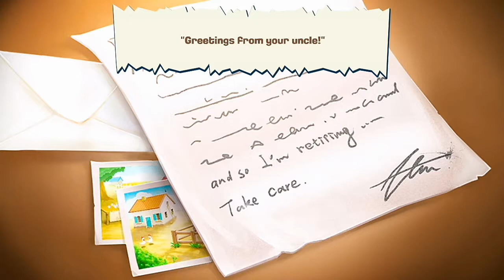Hay day Story .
This is hay day of Supercell. Clashofclans,Boombeach, Clashofroyals and Hayday are Supercell's